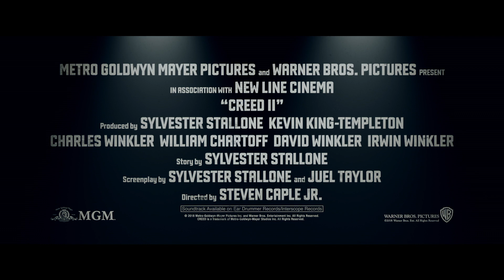Creed II - Official Trailer II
See the new Creed2 trailer now. In cinemas November 29!

Life has become a balancing act for Adonis Creed. Between personal obligations and training for his next big fight, he is up against the challenge of his life. Facing an opponent with ties to his family’s past only intensifies his impending battle in the ring. Rocky Balboa is there by his side through it all and, together, Rocky and Adonis will confront their shared legacy, question what’s worth fighting for, and discover that nothing’s more important than family. Creed II is about going back to basics to rediscover what made you a champion in the first place, and remembering that, no matter where you go, you can’t escape your history. US Release Date: November 29, 2018 Director: Steven Caple Jr. Cast: Michael B. Jordan, Sylvester Stallone, Tessa Thompson, Phylicia Rashad, Wood Harris, Andre Ward, Florian “The Big Nasty” Munteanu, Dolph Lundgren, Russell Hornsby Writer: Sylvester Stallone Producers: Irwin Winkler, Charles Winkler, William Chartoff, David Winkler, Kevin King-Templeton, Sylvester Stallone Executive Producers: Ryan Coogler, Michael B. Jordan, Guy Riedel Distributor: MGM, Warner Bros. Pictures